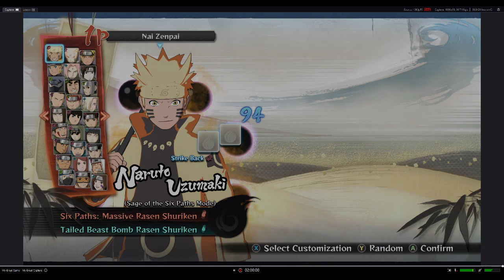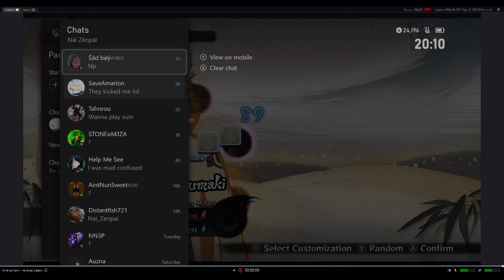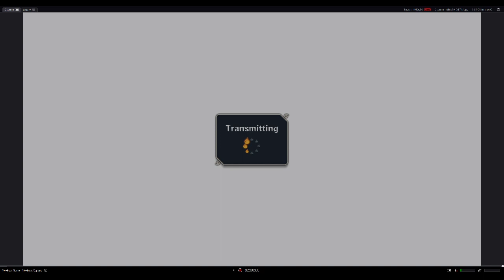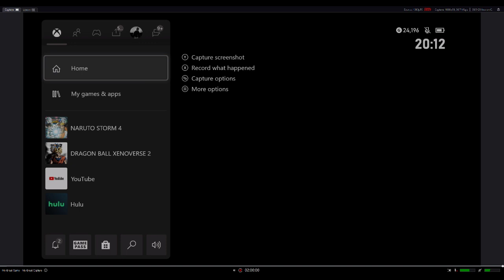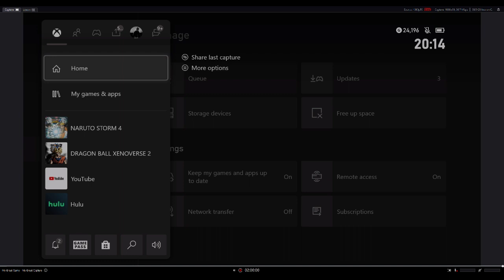wake up to...